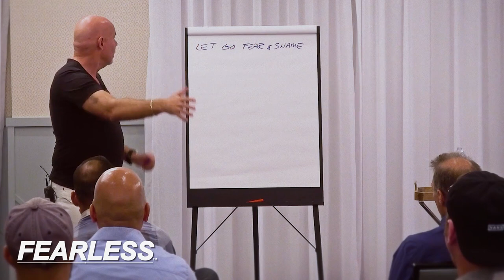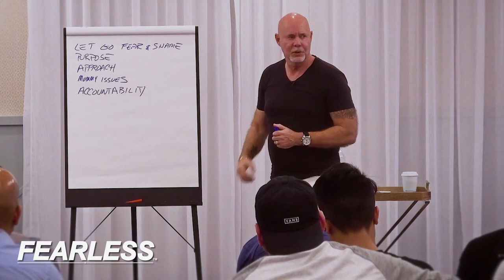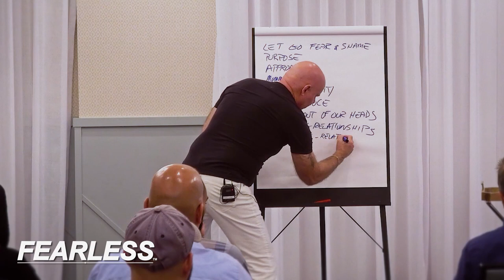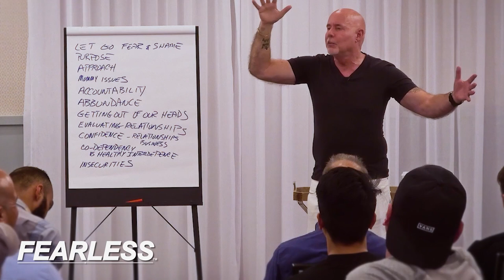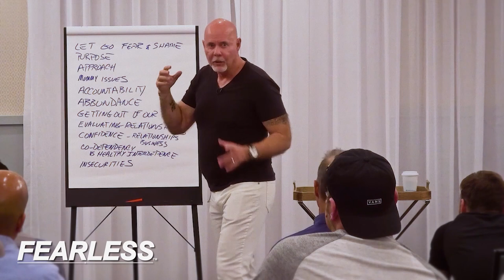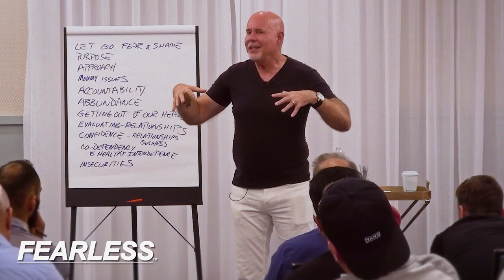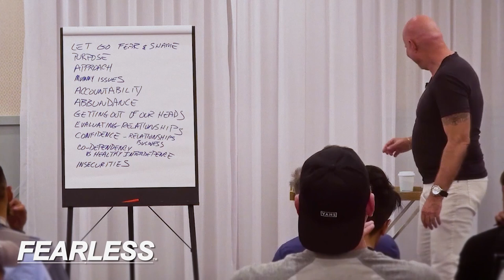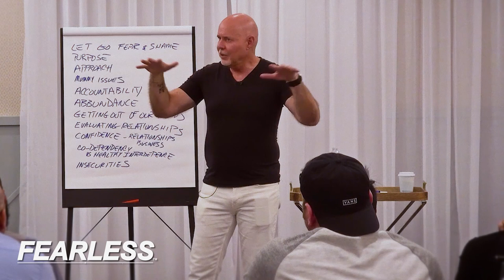How Naturally Attract Women w/@RobertGlover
Get INSTART ACCESS to The Art of Seduction: Attract The Women You Actually Want
...Without Gimmicks, Lines, Or Manipulation!

If you are afraid to approach women, then I've got something to share with you.
If you’ve made attempts to approach women, you know how easy it is for your nervousness to take you out.

And to convince yourself to not approach, because…

You think you have nothing funny or clever to say.
You think she's going to reject you.
You think she's not going to find you attractive.
You think she's got a boyfriend.
You're so nervous that you draw a blank and “don’t know what to say.”
And in case you didn’t know, most coaches who are good with women were in your shoes at some point.

But here's where most men get stuck:
They think that at some point their nervousness is going to magically disappear.
They think that at some point they won’t be nervous to make a move, go in for the kiss, ask her out, or be sexual.

They think that at some point all their fears around women will vanish forever and they will never have to worry about them again.

 But I’m sorry to break it to you - that just isn’t true. 😥

 Remember: Women are emotional, not logical.

 So, the more you want to get away from your emotions, the harder it is to create both emotional and sexual attraction.

 Now, back to the video I had planned to share with you today.

 This video is not about techniques.

It’s not about simple steps you can follow to eliminate your anxiety forever.

This video is about building courage, forging your character, building natural confidence, becoming a man of integrity, and being a man who embraces his emotions and naturally attracts women.

How to Naturally Attract Women | Robert Glover

0:00 Finding your purpose
11:29 Be a better version of yourself
25:07 Robert Glover's personal story
37:30 Where did Mr.Nice Guy come from?
41:02 What does co-dependency do?
51:15 Typical co-dependent behaviors